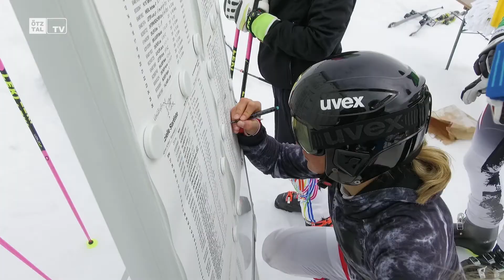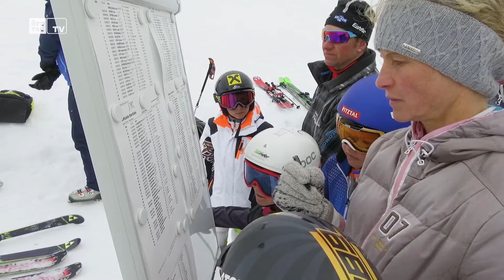Internationales Kameradschaftsrennen - Skiclub Sölden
Internationales Kameradschaftsrennen des Skiclubs Sölden

Featured in this video in order of appearance:

Locations:
Skigebiet Sölden

People:
Sigi Grüner
Steve Berlack

Credits
Idea & Concept: TyrolVision
Director & Produzent: TyrolVision
Camera: TyrolVision
Cut: TyrolVision
Audio: TyrolVision